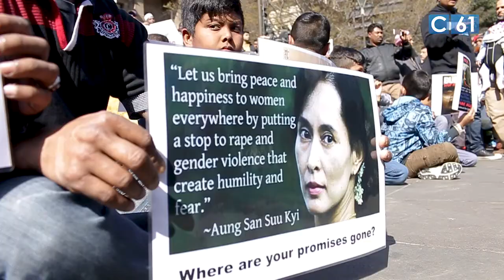Australian Labor Party's MP Maria Vamvakinou spoke for Rohingya People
Australian Labor Party's representative Maria Vamvakinou, MP Federal Member for Calwell stood in solidarity with the Rohingya Community of Myanmar in a recent protest that took place outside The State Library for Victoria in Melbourne.

While the violence and prosecution of the Rohingya people continues in Myanmar, significant steps are yet to be taken by influential Governments across the globe.